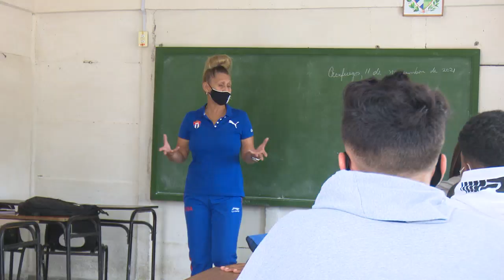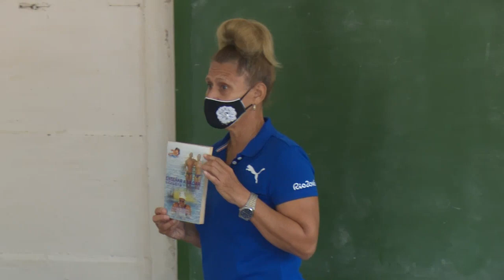Niurka Leiva Roque cumple un sueño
Niurka Leiva Roque transitó de atleta brillante a destacada entrenadora y profesora. Ahora cumple también su sueño de impartir justicia: ella es la única arbitro cienfueguera que participará en los Primeros Juegos Panamericanos Junior en la disciplina de natación artística.